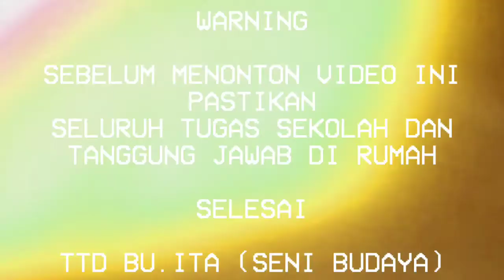TEKNIK UWIW UWIW (THE LITTLE NIGHTMARE 2 INDONESIA - EPISODE 10)